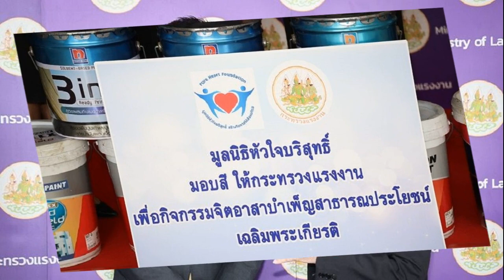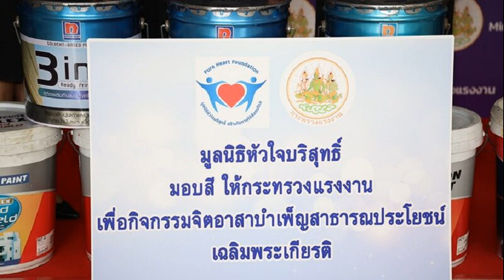บทบรรณาธิการ ล้าหลังต้องเลิก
4 ก.ค. 2567
18:39 น.
กฎหมายตกยุคกลับมาเป็นประเด็นหลังจากชมรมผู้ประกอบธุรกิจร้านอาหารทำหนังสือเปิดผนึกถึงนายกรัฐมนตรี ให้พิจารณาปลดล็อกกฎหมายห้ามขายเครื่องดื่มแอลกอฮอล์ในร้านอาหารช่วงบ่าย 2 โมงถึง 5 โมงเย็น

เพื่อช่วยเหลือธุรกิจร้านอาหารจากที่ต้องเผชิญสภาวะเศรษฐกิจซบเซา ต้นทุนวัตถุดิบและพลังงานพุ่งสูง คนไทยไม่มีกำลังซื้อ ทั้งยังสวนทางมาตรการดึงดูดนักท่องเที่ยวต่างชาติ
ทั้งนี้ การกำหนดเวลาขายเครื่องดื่มแอลกอฮอล์ดังกล่าว เป็นข้อกฎหมายประกาศคณะปฏิวัติ เมื่อปี 2515 จุดมุ่งหมายตอนนั้นเพื่อป้องกันไม่ให้ข้าราชการดื่มสุราช่วงเวลางาน แต่ยุคปัจจุบันปัญหานี้ได้หมดไป

แต่กฎหมายอายุกว่าครึ่งศตวรรษยังคงอยู่ ซ้ำร้ายกลายเป็นอุปสรรคต่อการประกอบอาชีพสุจริตของประชาชน

สส.เพื่อไทยพรรคแกนนำรัฐบาล เผยว่า ได้เสนอร่างพ.ร.บ.ยกเลิกประกาศคณะปฏิวัติฉบับนี้ต่อสภา ได้รับการสนับสนุนผ่านวาระ 1 ปัจจุบันอยู่ระหว่างพิจารณาในชั้นกรรมาธิการ โดยมีความคืบหน้าไปมาก

เนื้อหาแก้ไขในร่างพ.ร.บ. จะคืนอำนาจให้ฝ่ายบริหารในการกำหนดวัน เวลา และสถานที่ขายหรือบริโภคเครื่องดื่มแอลกอฮอล์ตามบริบทสังคม

ให้อำนาจคณะกรรมการระดับจังหวัดมีส่วนร่วมอนุญาต ผ่อนคลายมาตรการควบคุมต่างๆ เป็นรายกรณี เช่น การขายในโรงแรม ในกิจกรรมสถานที่ต่างๆ ที่มีมาตรการควบคุมผลกระทบ เพื่อให้ยืดหยุ่นและสอดคล้องบริบทของแต่ละพื้นที่

ซึ่งจะช่วยสนับสนุนนโยบายด้านการท่องเที่ยว และการขับเคลื่อนธุรกิจที่เกี่ยวข้อง

เมื่อเดือนกันยายน 2566 ในการประชุม ครม.นัดแรกของรัฐบาลเศรษฐา ทวีสิน นายกรัฐมนตรีมีข้อสั่งการให้กระทรวง ทบวง กรมที่ในอดีตได้รับคำสั่ง คสช. แล้วยังต้องปฏิบัติตาม

ให้ทบทวนว่าบรรดาประกาศคำสั่ง คสช. หรือหัวหน้า คสช. ที่มีมากกว่า 450 ฉบับนับตั้งแต่ปี 2557 ฉบับใดต้องคงไว้ ฉบับใดสมควรยกเลิก จึงเป็นข้อสั่งการที่ถูกต้อง ซึ่งหลายฉบับถูกยกเลิกในเวลาต่อมา

ในการขจัดปัญหาอุปสรรคพัฒนาประเทศทั้งด้านการเมือง เศรษฐกิจ และสังคม อาจไม่ใช่แค่ประกาศคำสั่งคณะรัฐประหารเท่านั้นที่ต้องแก้ไข แต่ยังหมายรวมถึงรัฐธรรมนูญ ที่ร่างโดยอำนาจภายใต้คณะรัฐประหารด้วยเช่นกัน
เพื่อนำพาประเทศกลับสู่ระบอบประชาธิปไตยที่สมบูรณ์ สอดคล้องกับบริบทสังคมปัจจุบัน และเป็นที่ยอมรับของประชาชน